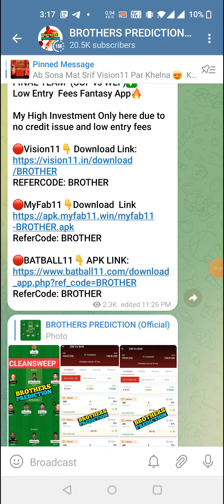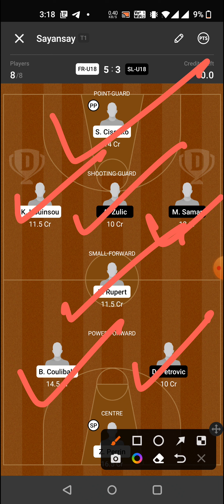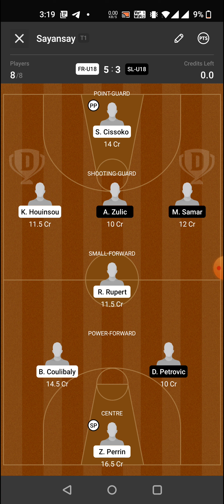FR-U18 vs SL-U18 BASKETBALL DREAM11 TEAM PREDICTION TODAY MATCH | FRANCE vs SLOVENIA UNDER18 MATCH